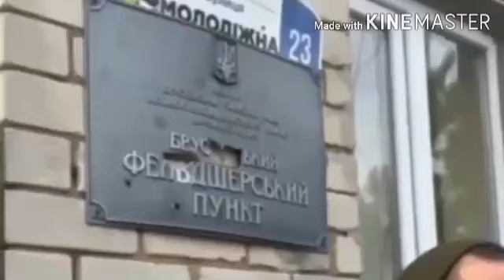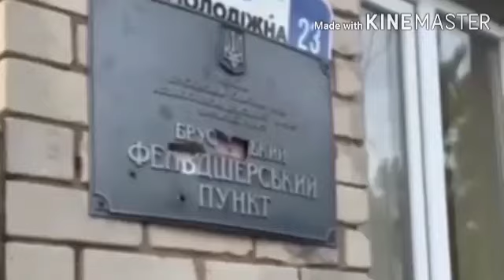เคอชอน ฝั่งตะวันตก คืนสู่อ้อมกอดยูเครน